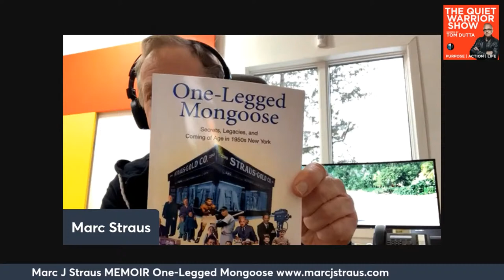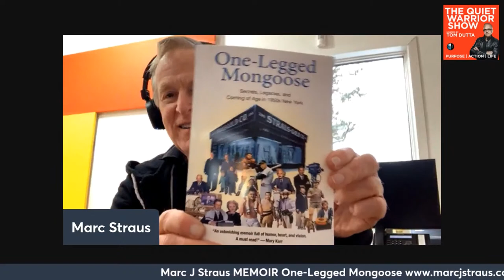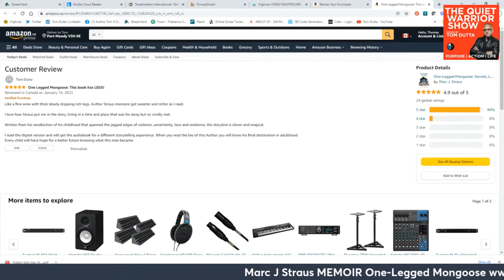Marc J Straus One Legged Mongoose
Marc J. Straus is the author of 4 poetry collections, 3 from Tri-Quarterly Northwestern University Press. He is the recipient of numerous awards including the Robert Penn Warren Award in the Humanities from Yale. His poems have appeared in most of the leading literary journals in the U.S.

He is an oncologist and former Chairman of Oncology and Professor of Medicine. He has authored some 100 scientific papers and edited three textbooks on lung cancer. He is the recipient of Boston’s Young Leader Award previously given to John F. Kennedy.

Marc, and his wife Livia, have been avid collectors of contemporary art since age 20, focusing on new discoveries. Their collection has now had eleven museum exhibits and they are listed among the top collectors in the U.S. Marc lectures worldwide on building an art collection. He has written nearly 50 articles on art. In 2004 Marc and Livia founded Hudson Valley MOCA, a public museum in Peekskill, NY, one hour north of NYC, in an economically challenged multicultural community. HVMOCA has been the spark for the revitalization of the area.

In 2011, Marc opened an art gallery on the Lower Eastside of Manhattan, MARC STRAUS, which represents 24 artists from 16 countries and is among the leading galleries today.

Marc Straus, author of the new memoir One-Legged Mongoose: Secrets, Legacies and Coming of Age in 1950's New York. An unflinching look at child abuse in the home and one boy’s ability to rise above it, One-Legged Mongoose reminds us of the bonds between siblings, the power of family secrets, and the way we learn to protect ourselves by protecting each other.